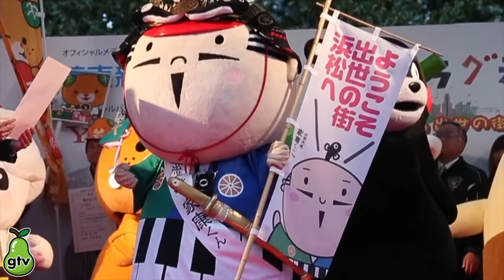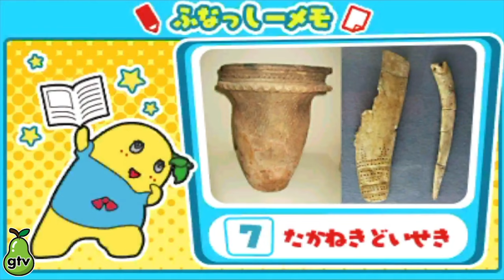10 Fun Ass Years of Funassyi!!! A Retrospective of TV, Music, Games and (if there's time) Pears.....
If you ever watched Japanese TV between 2013 and oh.. say 2018, you know exactly what I'm talking about! (Chapter markers and more below...)

0:00 Mojaro Cares!
0:07 GTV ID: Always Bearing Fruit
0:14 Prologue: An Army of Plush Buggers
0:56 Act 1: Funassyi’s Story
7:11 CM 1: Kanju Homes (Japan, 2014)
7:43 Act 2: Funassyi’s Media
15:43 CM 2: Virus Off (Japan, 2015)
16:00 Act 3: Funassyi’s Legacy

Episode Information
GTV 133 "10 Funass-years!"  Season 7 Episode 11
Original Airdate: July 29, 2022
Produced July 20-24, 2022
Recorded at Butsudan Studios and edited on my all new 14” MacBook M1 Pro! Edited and produced with Photoshop and Final Cut Pro, which my job paid for, but apparently, not for much longer...

Other great GTV episodes with celebrities in them!

Partial Transcript

Oh yesss, Funasshi! A dear old friend to all! The little pear fairy plucked from obscurity to become the most famous Japanese Tarento of the 2010s (and likely for many, the most annoying too!)
From an outsider’s point of view its quite easy to look at Funasshi from afar, shake your head and say “oh that Crazy Japan, up to its old antics again. And even on The Island, it was quite puzzling why this screaming yellow zonker was so beloved. Coming out of nowhere, seemingly overnight, without much reasoning or explanation involved.
This character, Funasshi! Appeared on the scene way back in the year 2013 and for a good number of years, DAILY! He.. she .. or it was everywhere, on TV nearly 24 hours a day, or at least it felt like it, with additional appearances in CMs, PVs CDs DVDs! (And a bunch of other acronyms)
To understand the lay of the land in 2013, you have to go back to the Turn of the Century, no not the that one, the next one! As Japan entered the “zero-zeros” the nation as a whole started to adopt cute little mascots to represent their respective towns and cities.
Officially these are  known as “Yuru-chara” A portmanteau of the words Yurui, meaning relaxing, calm or peaceful, and character. [As an aside I think this is the tenth time I’ve used the word portmanteau in a video (trophy sound!) Nice Get!!]
Yuru-Charas are means to convey some image or feeling about the town it represents, and ends up plastered on every poster, menu, stop sign, tax bill and you name it.